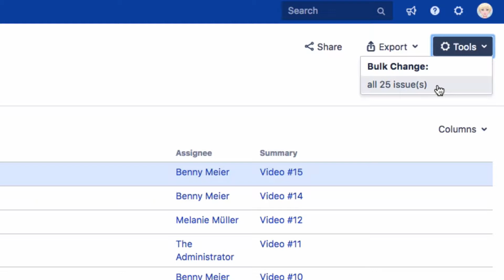Modifying Multiple (Bulk) Issues - Delete Issues - Learn Atlassian Jira #38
Welcome to our free and informative guide to learning Jira from scratch for new users in small and simple steps. Learn how to modify multiple (bulk) issues.

Jira Software is built for every member of your software team to plan, track, and release great software. Create user stories and issues, plan sprints, and distribute tasks across your software team. Prioritize and discuss your team’s work in full context with complete visibility. Ship with confidence and sanity knowing the information you have is always up-to-date, and improve team performance based on real-time, visual data that your team can put to use.

All videos are available for download and personal offline usage from our website as well.

//SEIBERT/MEDIA